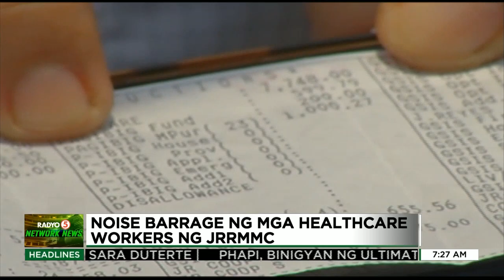Ilang healthcare workers, nagbanta ng kilos-protesta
TedFailonandDJChaCha | Itutuloy ng ilang healthcare workers ang kilos-protesta kapag nabigo ang DOH na ibigay ang kanilang special risk allowance bago ang deadline.